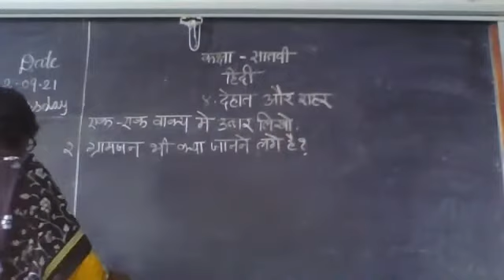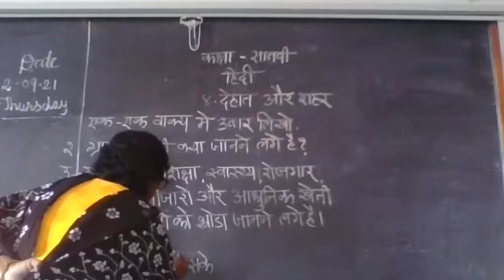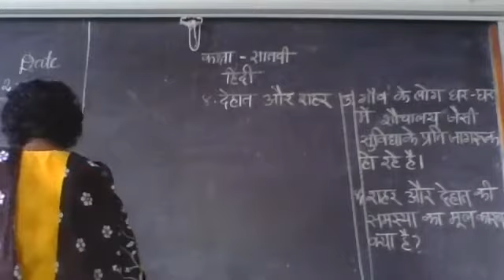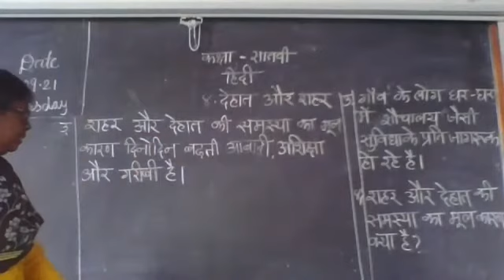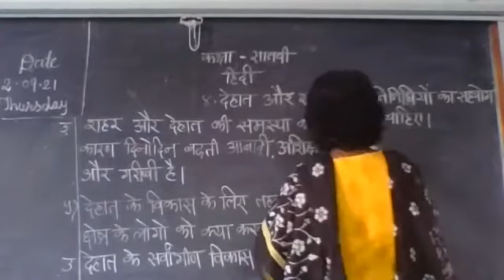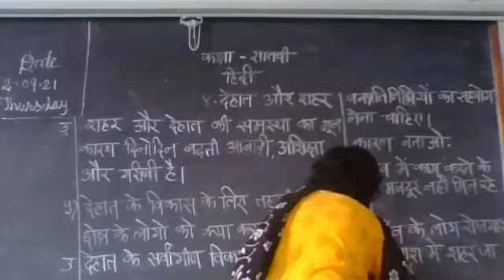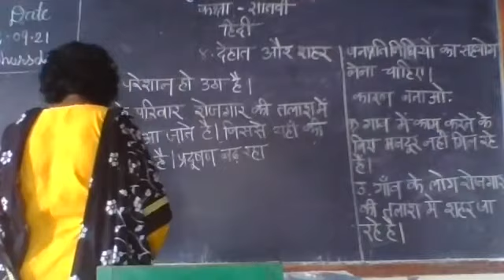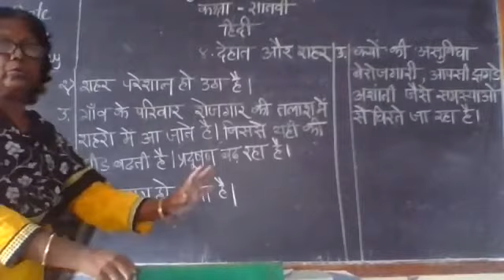STATE BOARD Std 7 Hindi